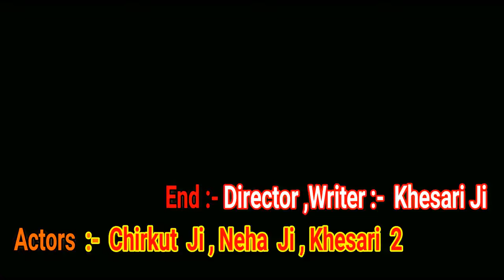चिरकुटवा ने बैठाया अपने गाड़ी पर चार लोगों की सवारी फिर ट्रैफिक पुलिस ने किया चिरकुटवा का चालान